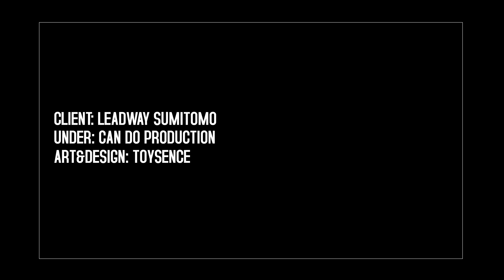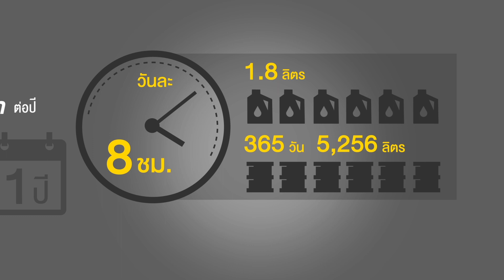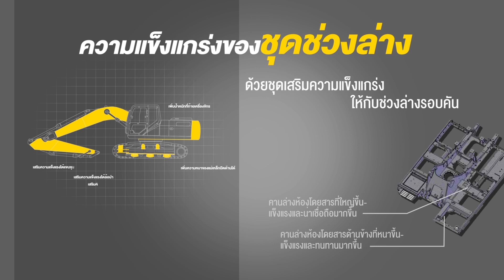Sumitomo New Generation 6 [Leadway Sumitomo ]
Client: Leadway Sumitomo
Under: Can Do Production
Art & Design: Toysence
ติดต่อผลิตงาน
Line: Toysence
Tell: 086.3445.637